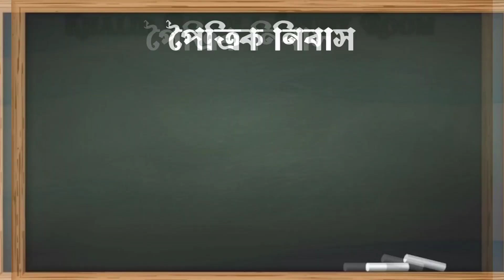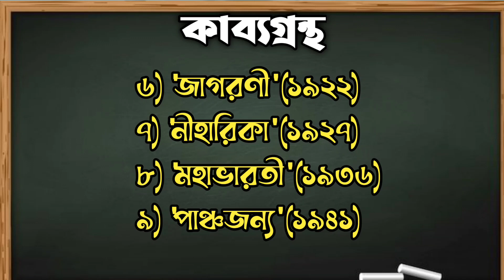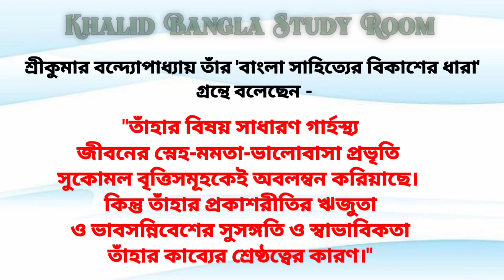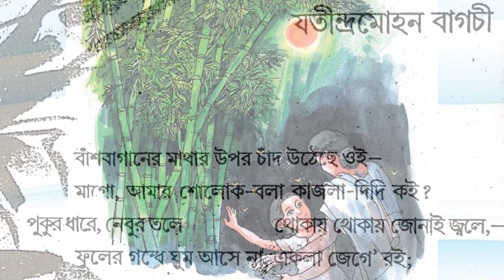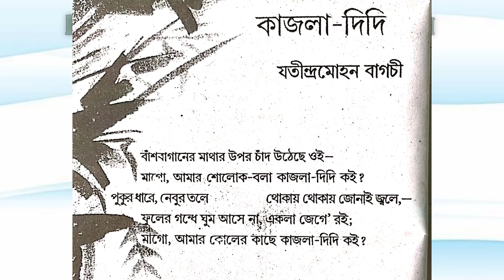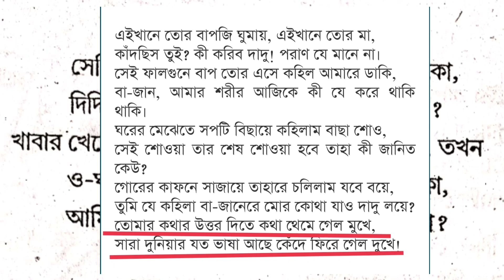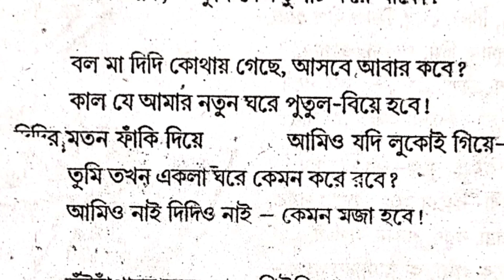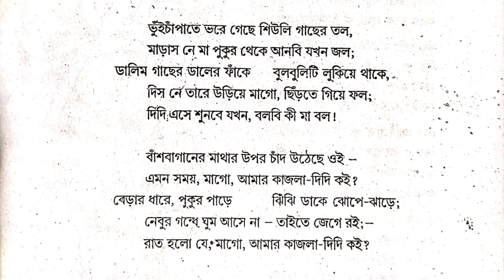কাজলা দিদি কবিতার আলোচনা || যতীন্দ্রমোহন বাগচী || নবম শ্রেণি || সাহিত্য সম্ভার || Kajla Didi || IX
*নবম শ্রেণীর সাহিত্য সম্ভার* থেকে আলোচনা-

*নবম শ্রেণীর সাহিত্য সঞ্চায়ন* থেকে আলোচনা-

*দশম শ্রেণীর সাহিত্যসম্ভার* থেকে আলোচনা-

*দশম শ্রেণীর সাহিত্য সঞ্চয়ন* থেকে আলোচনা -

*বাংলা ব্যাকরণ* থেকে আলোচনা-

*সাহিত্যের ইতিহাস* থেকে আলোচনা -

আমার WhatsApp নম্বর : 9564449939